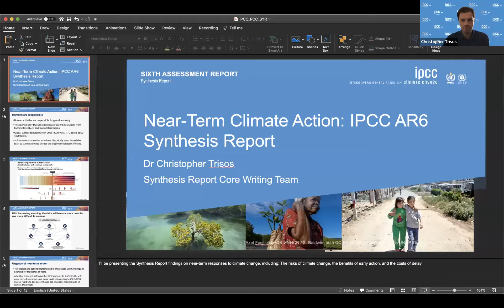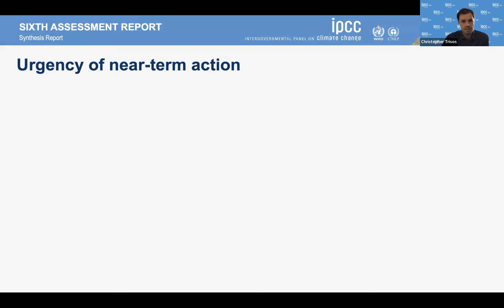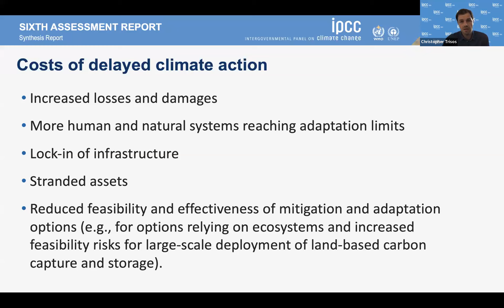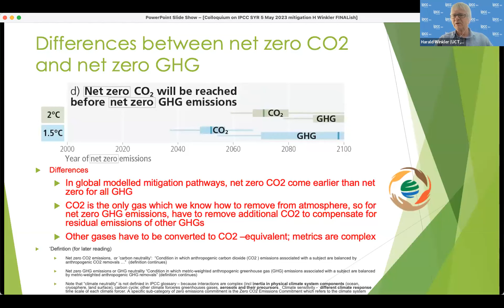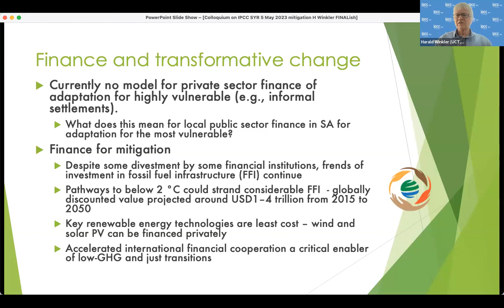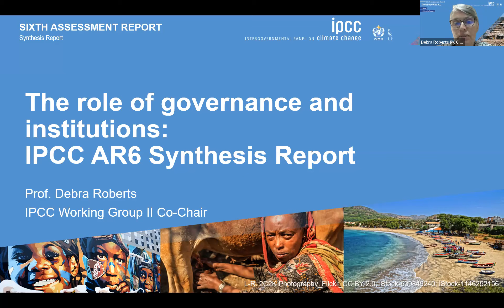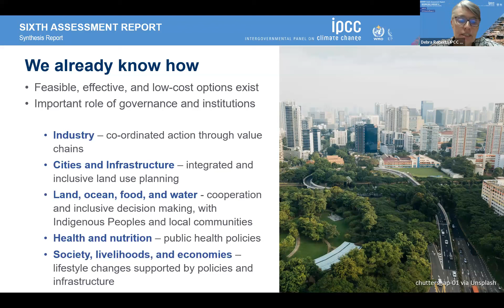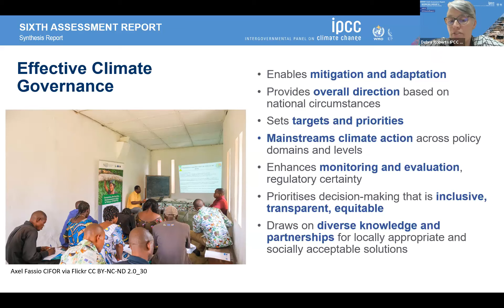IPCC AR6 Synthesis Report: Adaptation, Vulnerability and Impact Dialogue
The PCC held a virtual Dialogue on the Synthesis Report of the IPCC AR6 on 5 May 2023, from 10:00 – 12:00.

The Global Climate Dialogue, including COP26 and COP27, has been informed by the incredible scientific work of the IPCC, in particular, the three (3) working group reports and the three (3) special reports of the 6th assessment AR6.

The report summarises the state of knowledge on climate change and its widespread impacts and risks; Recognises the interdependence of climate, ecosystems and biodiversity; Highlights the close linkages between human well-being and sustainable development.
The dialogue features the following speakers to engage on key messages in the report: PCC Commissioners Makoma Lekalakala, Melissa Fourie and Lebogang Mulaisi; Business representative Happy Khambule; Youth representative Hlengiwe Radebe and the IPCC team of authors Debra Roberts, Chris Trisos, Harald Winkler